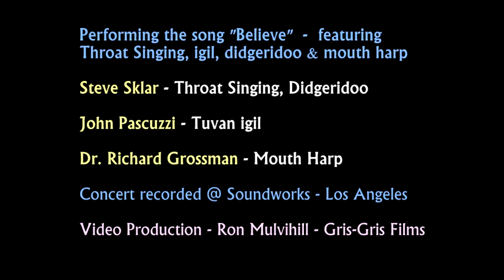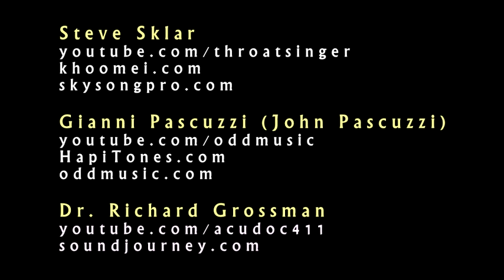Tuvan igil, Didgeridoo & Throat Singing - performing the song "Believe" live in concert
John Pascuzzi, Steve Sklar, and Dr. Richard Grossman performing a song I wrote a couple years ago for an organization aimed at eliminating the practice of using children as soldiers.  Steve and Richard had never heard the song before we played it, and jumped in after the 1st verse with Didgeridoo and Mouth Harp and made it all seem too easy, which is what happens when you get to play with seasoned musicians like them, thanks guys! Steve Sklar performs some Throat Singing in the introduction.

Having never played together as a group before, the 3 of us had about an hour to sketch out a framework for a 2-hour live show that was being filmed and recorded, and about 20 minutes of rehearsal time. Almost entirely an improvisational concert, one of us would take the lead on an idea, while the other two would support the effort musically.

During the concert, Steve Sklar performed vocals (Throat Singing), played Guitar, Igil, Didgeridoo, Singing Bowls, Ocean Harp, and Gong.

John Pascuzzi played the Tuvan igil, Hang Drum (Hang), and Waterphone.

Dr. Richard Grossman sang some vocals, and also played a number of various instruments (Conch, Mouth Harps, Rainsticks, Shakers, Gong solo, etc) and provided soundscapes and ambient sounds, similar to his solo Sound Journey concert experiences.